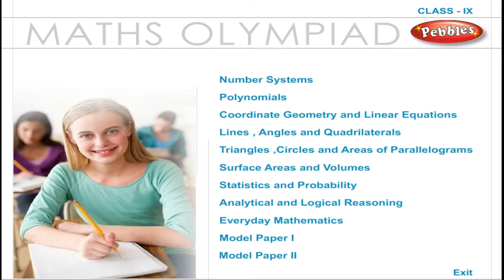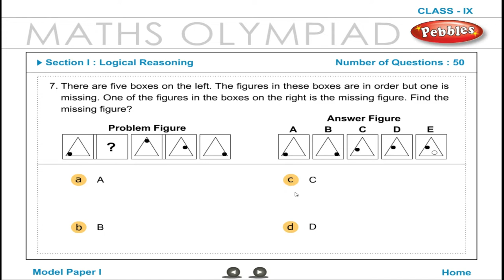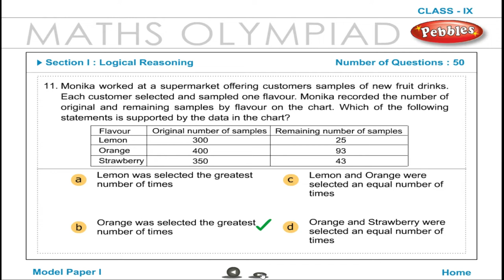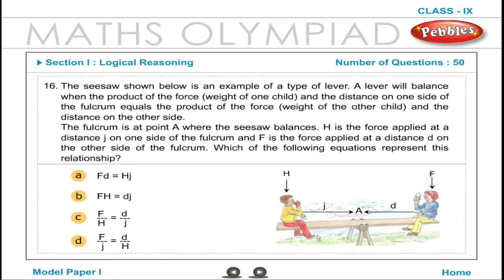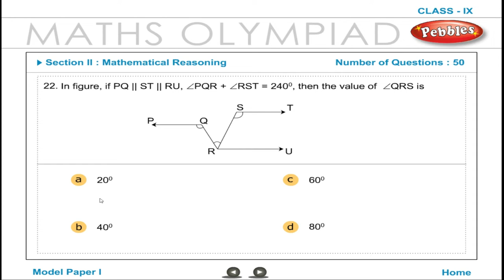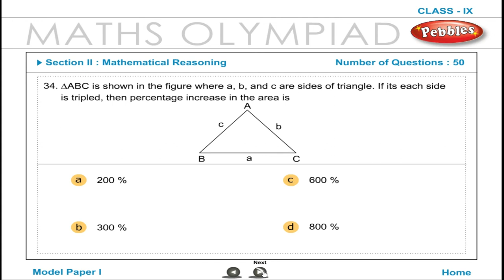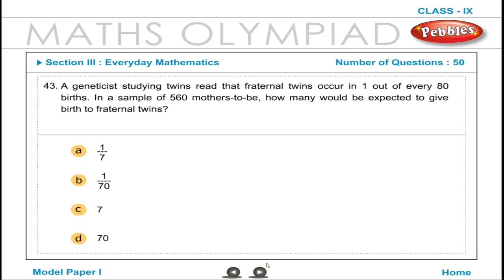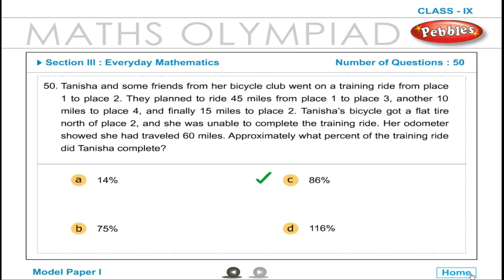Olympiad 9th Std Maths | Model Paper | Olympiad Exam Preparation | Mathematics | Part-1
Number Systems
Polynomials
Coordinate Geometry & Linear Equations
Lines,Angels & Quadrilaterals
Triangle,Circles & Areas of Parallelograms
Surface Areas & Volumes
Statistics & Probability
Analytical & Logical Reasoning
Everyday Mathematics
Model Paper